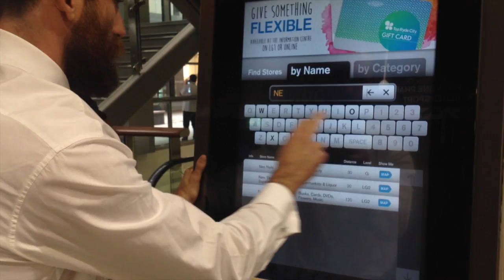Bryan sings Happy Birthday to Vivian for Paul through Airtasker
This video is about Paul air tasking Bryan to sing for Vivian's birthday.